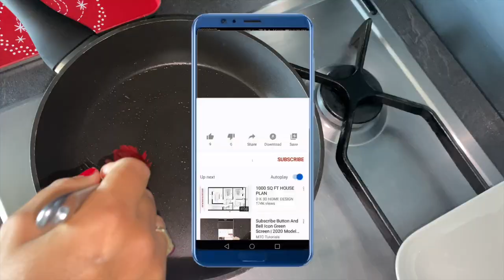Brunch du dimanche matin & petit repas à la mer devant un coucher de soleil♥️♥️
Dans cette vidéo je vous partage quelques idées recettes de brunch ,facile, rapide et surtout très gourmandes .Avec une sortie à la mer devant un magnifique coucher de soleil et de super pizzas ..
De quoi embellir nos  dimanche ..

Je vous remercie et je vous fais plein de bisous🥰❤️